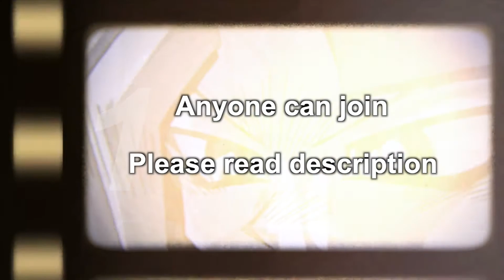「EMS」1K Subscriber Special | Public/Members | JOIN US😄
Hi, everyone🙌
 To celebrate our 1k subs, EMS decided to hold a special project that
will involve everyone interested; both members and the public.
So if you love YGO DM and want to be part of this, go check it out this great opportunity😍

Team Leaders | EMS
WinxEpic Bloom: DISCORD : Proud Manager of Dream Turtle#2519​
KaibaShadow : DISCORD :KaibaShadow#4122​
MiaHikari : DISCORD: Dream Turtle#4385